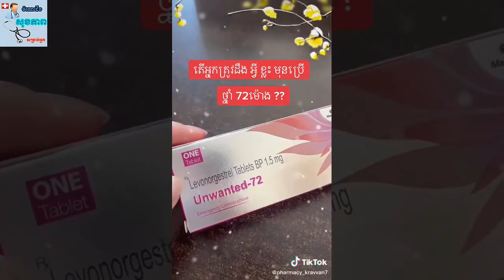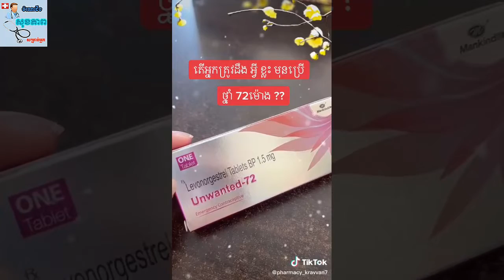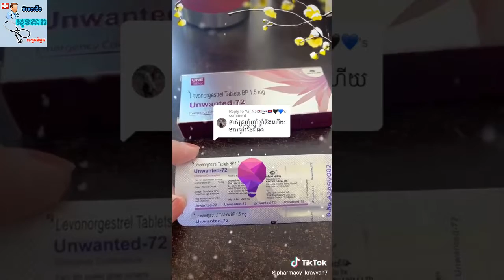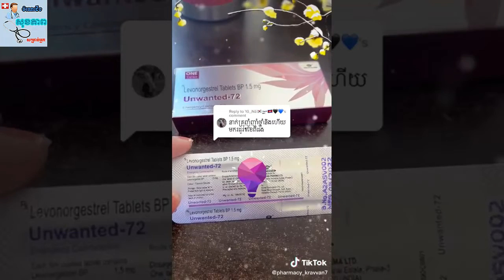ថ្នាំ៧២ម៉ោង Unwanted 72 pharmacy kravvan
អ្នកទាំងអស់គ្នា អាចឆាតសួរពត៍មាន បន្ថែម តាមរយះ Facebook page pharmacy kravvan